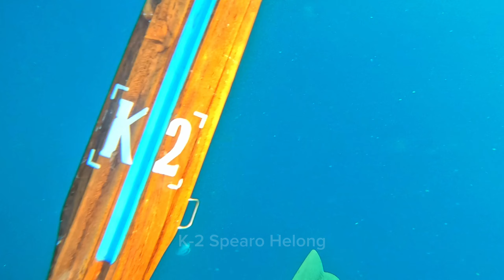TERNYATA INI RAHASIA MAKAN MATA IKAN DI PULAU NDAO NTT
TERNYATA INI RAHASIA MAKAN MATA IKAN DI PULAU NDAO NTT !! KAMI BAKAR DAN MAKAN HASIL BURUAN
Credit :
Songs :
Luke Bergs & AgusAlvarez - Paradise Found
Music supported by ‪@FreeBackgroundMusicForCreators‬​
Told Me by LiQWYD    / liqwyd  ​